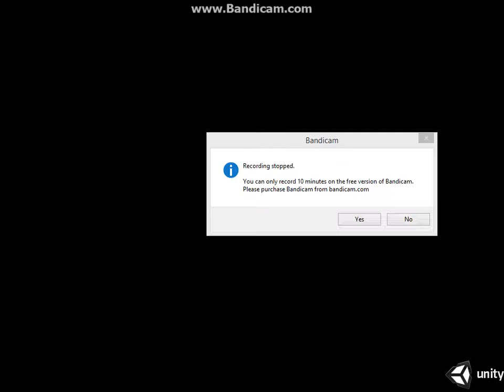TEDDY BEAR? Tea Party Simulator 2014 #1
This game is hilarious! Anyways enjoy!

Enjoy, PEACE! :p